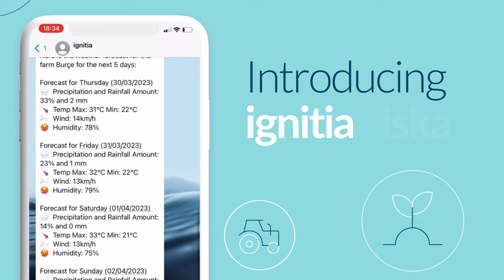The Most Accurate Weather Forecast In The Tropics - ignitia iska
Get the most accurate weather forecast in the tropics without the need for a fast internet connection.

Introducing ignitia iska, the most reliable forecasts when you need them most through SMS or Whatsapp.

Get to know more about how climate change is changing the growing conditions at your farm through our hyper-localized climate intelligence solution.

High-precision forecasts help you produce higher yields with improved quality by mitigating weather risks related to climate change along the entire supply chain